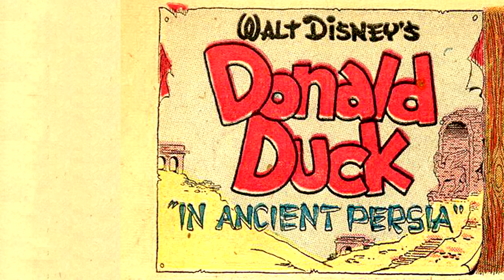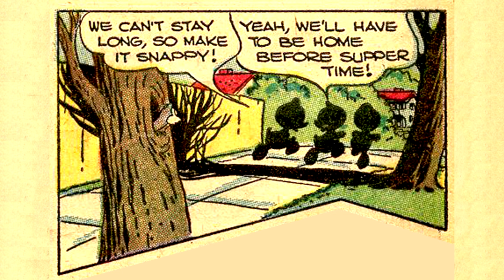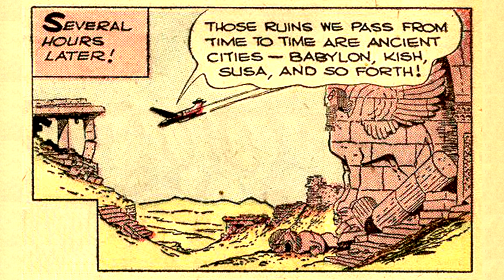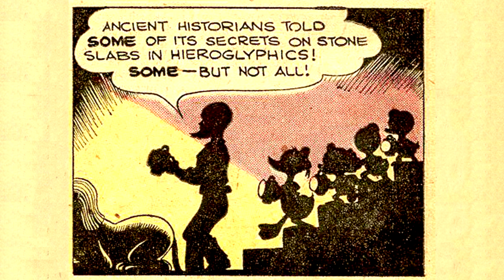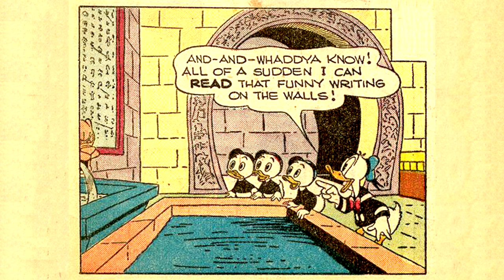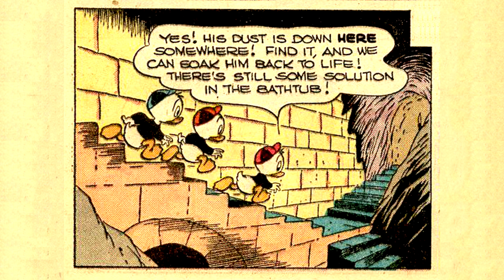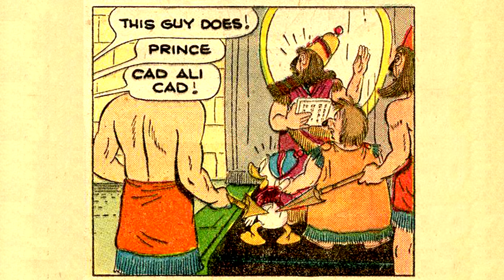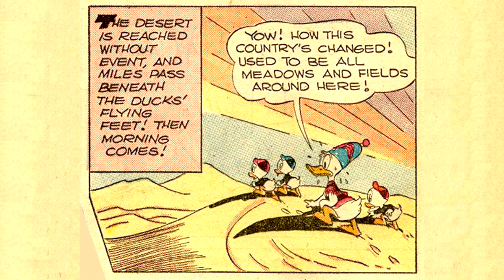Donald Duck - In Ancient Persia (1950)